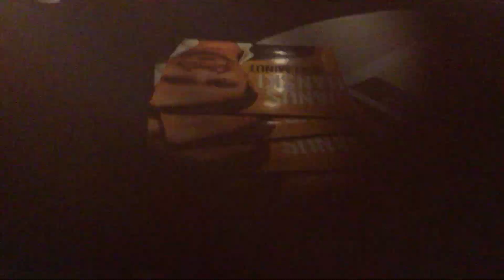Me Hanskit, Dona Dona, Pallastunturi 2017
Me Hanskit eli Janus, Anna ja Pinja Hanski sekä Pekka Rautio Pallaksella huhtikuussa 2017